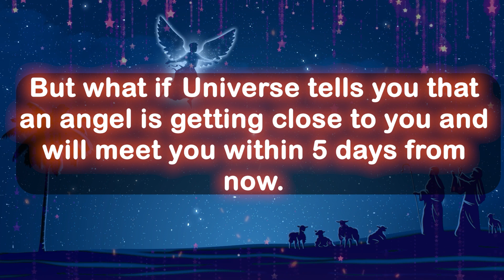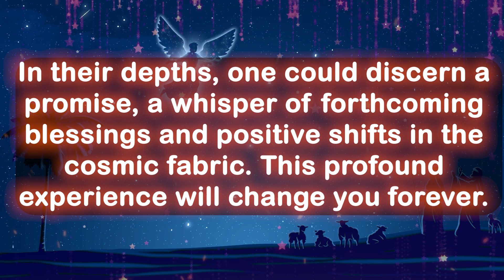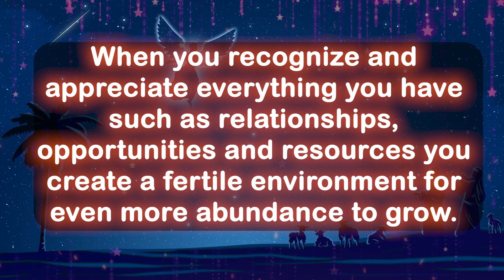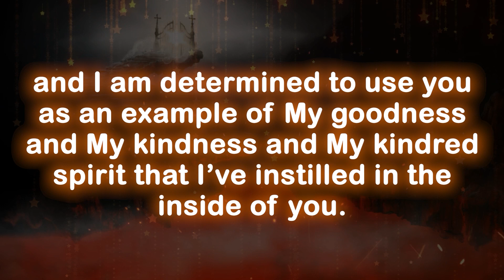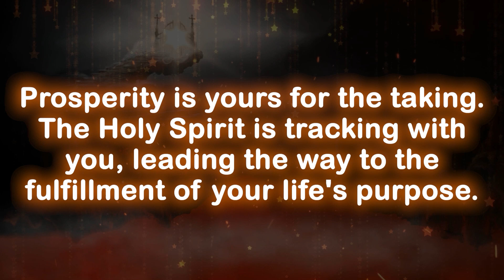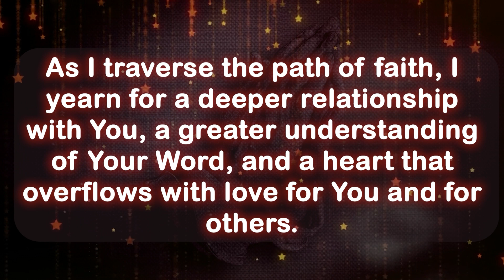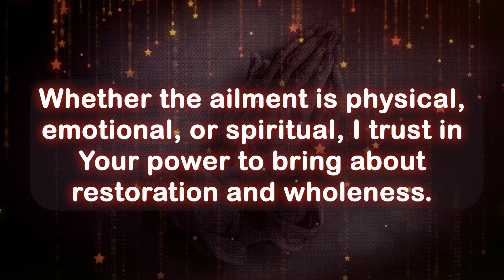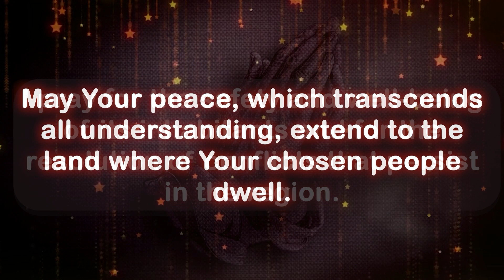I am not playing with you. 5 days from now...